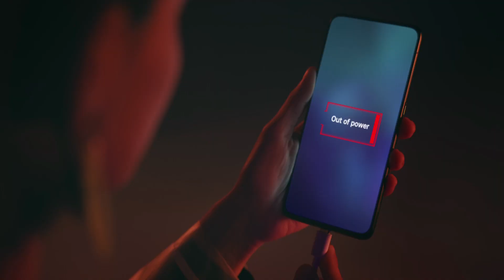OPPO Reno 10x Zoom - Play Without Limits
A combination of Game Boost 2.0, Frame Boost and Touch Boost to create major essentials you need before you start gaming. OPPOReno is built for heroes.